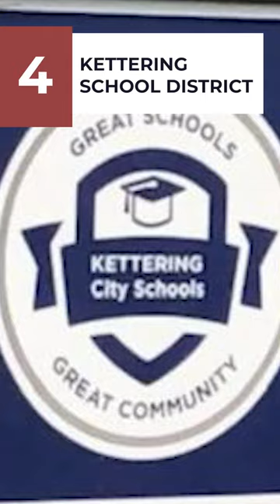TOP 10 SCHOOL DISTRICTS IN DAYTON OHIO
This video is about the 10 best school districts in Dayton, OH. Dayton has some fantastic public schools. Each city is highlighted, and we show you the ranking of all public schools in Dayton. We hope you learn a lot by watching this video on the best school districts in Dayton. Happy watching!

🤔Thinking of Moving to Dayton Ohio?🤠
If this is your first time to this channel, and you want to know everything about eating, sleeping, working, playing, the good, and the bad of living in Dayton Ohio, then subscribe▶ and tap the bell🛎 for notifications so you can be the first to know about the current market in Dayton Ohio 😁
We get calls and emails everyday from people just like you, looking for help on making their move to Dayton Ohio and we love it.😍 Whether you are moving in 9 days or 90 days, give us a call☎, shoot us a text📝, or send us an email📨 so we can help you make a smooth move to Dayton Ohio 🤠
🏠 REAL ESTATE AGENTS! 📈 WE ARE EXPANDING!